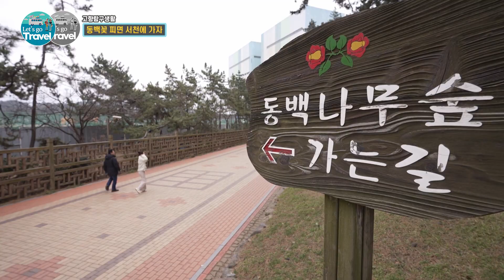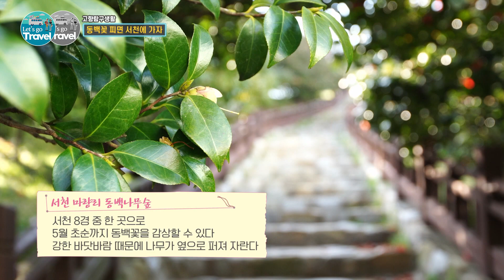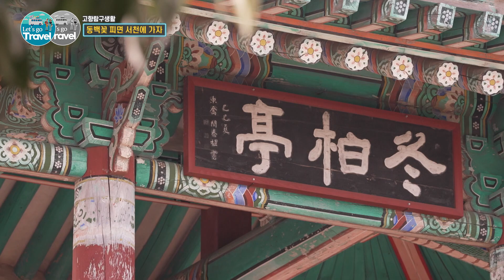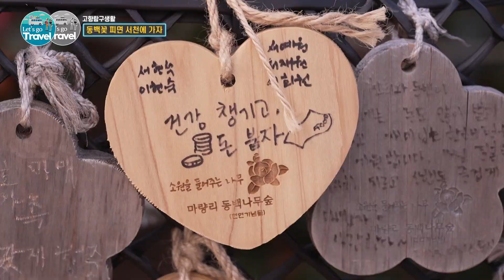제철 음식부터 축제까지 꽃의 향과 바다의 향을 서천에서 즐길 수 있다! | 동백꽃, 쭈꾸미 | 여행가자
고향탐구생활 '동백꽃 피면 서천에 가자'
푸른 잎 사이로 동백이 앞 다투어 꽃망울을 터드리고 있다. 서천 동백 나무 숲으로 달려간 고향탐구대장, 붉은 동백꽃을 두 눈 가득 담고... 동백 꽃 필 때 찾아오는 봄 손님 주꾸미도 만난다. 서천 앞바다에서 주꾸미 낚시에 도전하고 살 오른 주꾸미로 차린 제철 음식까지 탐구한다.

 - 해마루 횟집 : 충남 서천군 서면 홍원길 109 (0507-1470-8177)